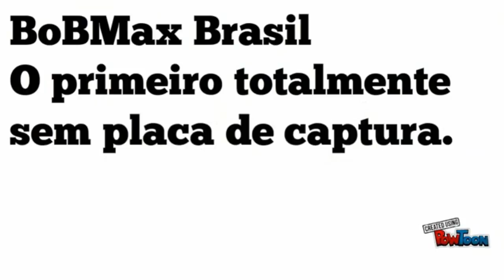Como conseguir chaves rapidamente no Subway Surfers 2021